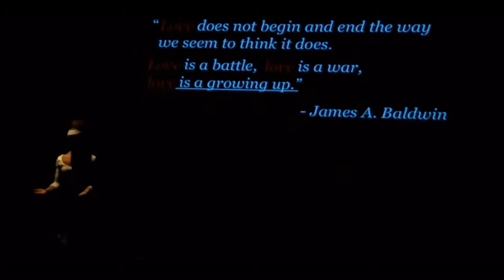Keomi Tarver Love & War: "Women"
Love & War- The Battle Of the Heart
Directed, Produced and Choreographed by Keomi Tarver

"Experimenting with the connection between artists, Keomi uses dance and poetry to welcome the vulnerability that love and war brings to the surface to show to opposing extremes can occupy the same space all in one show. This work is meant to ask all the hard questions we keep tucked away due to fear, leaving us exposed and eventually free."

Featuring dancers:
Candace Tabbs
Sharifa Linton
Samantha Garvin
Nicole Davis
Tiffany Neal
Kristen Smith
Petra Claiborne
Autumn Oftedal
Efeya Sampson
Natasha Corbie
Keomi Tarver

Show Recorded by Wild Project